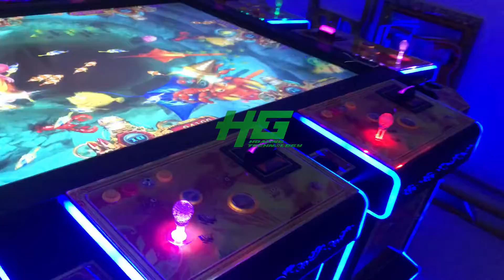Luxury 10 Plsyers Fish Table Cabinet,IGS Original Fish Game For Sale